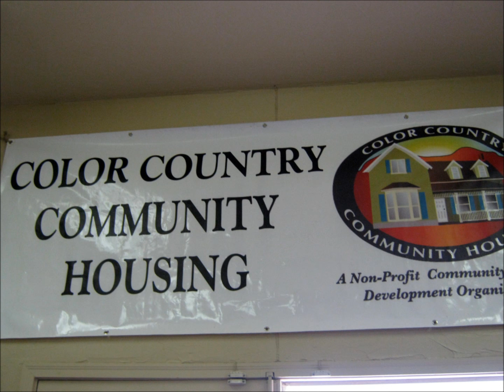May 2 2012 CCCH BBQ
A BBQ at Prado & Kramer Real Estate to benefit Color Country Community Housing!  We raised almost $1400 for this event!  Please share and celebrate this incredible Community Partner!

Color Country Community Housing works to educate members of the community on affordable home options in our service area of Southern Utah: Washington County, Kane County, Garfield County, Iron County, Utah; Northern Arizona: Mohave County, Coconino County, Arizona; and Southern Nevada: Eastern Clark County, Nevada. We also provide Homebuyer Education and Homeownership Counseling, including credit repair, budget planning, understanding credit, and saving tips in preparation of buying a home.